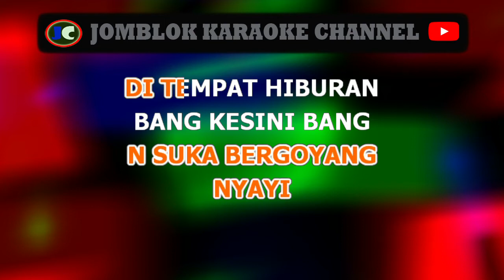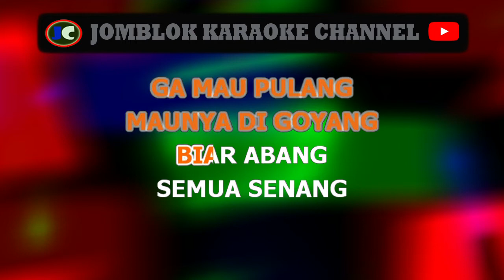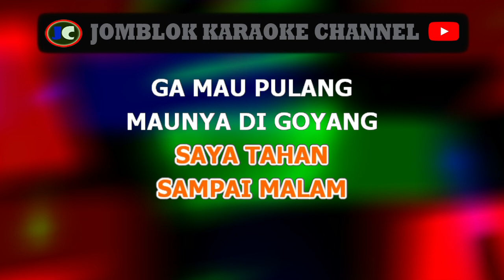Iva Lola Ga Mau Pulang Maunya Digoyang karaoke dangdut